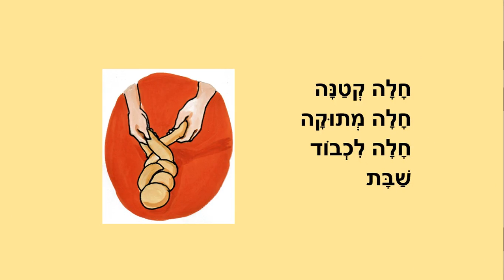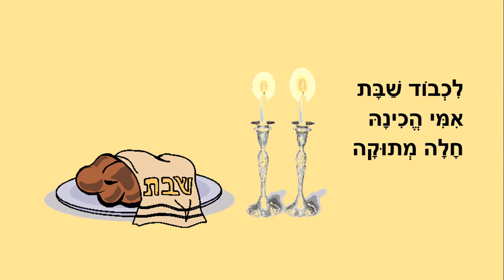חלה מתוקה - סיפור ילדים מנוקד - כתבה: ריקי זקן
חלה מתוקה
סיפורים מנוקדים לילדים